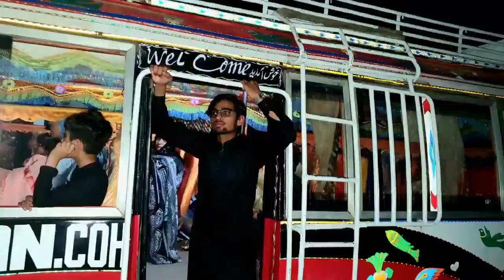Babi KE Gar Tee Mehandi